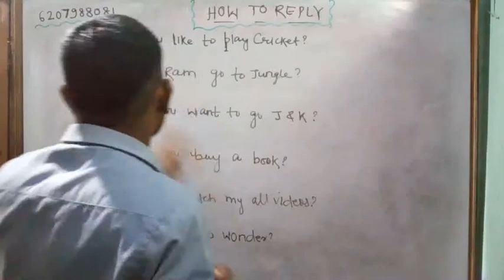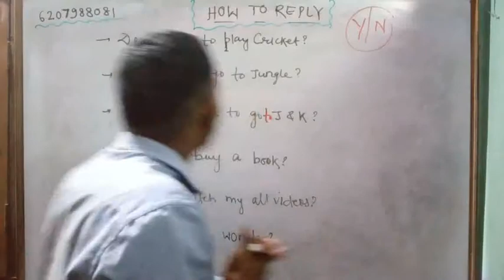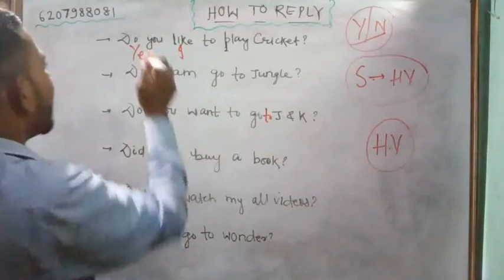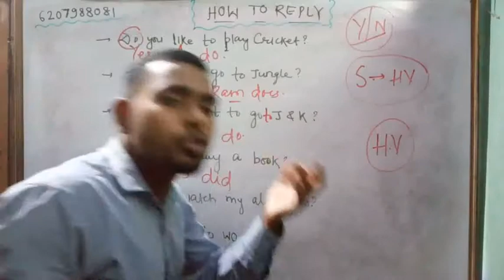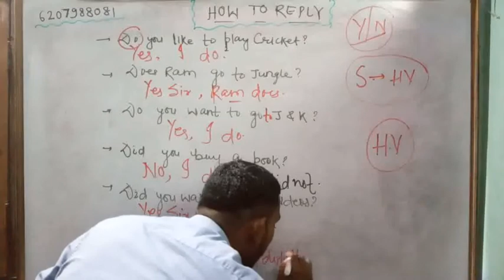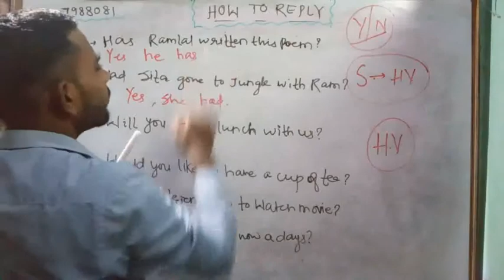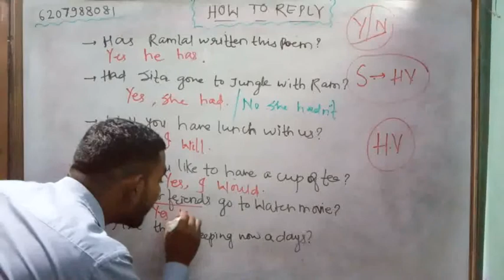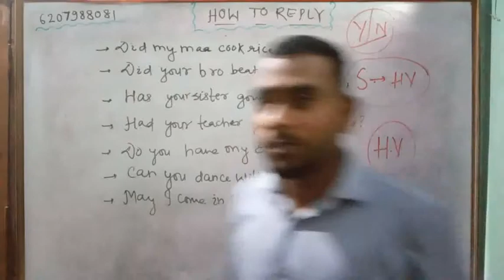Reply कैसे करे || How to reply someone || मस्ती में सीखो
अगर आप हमारे ग्रुप के साथ जोड़ना चाहते हैं,आपको इंग्लिश की प्रैक्टिस करनी है,आपको इंग्लिश में कन्वर्सेशन करनी है या.आपको किसी तरीके का डाउट है तो आप हमारे दिए गए नंबर पर संपर्क कर सकते हैं।

 Playlist of all classes of New batch

Advance English by Shyam sir..
we learn without any structure..
we never try to learn anything anything and that is the difference between Army boys and another channel.
We don't try to copy anyone and that's the speciality of US.
We Run the unconventional sessions as well.

if you want to join it just text me or call on this number